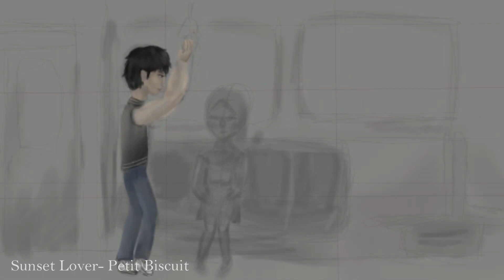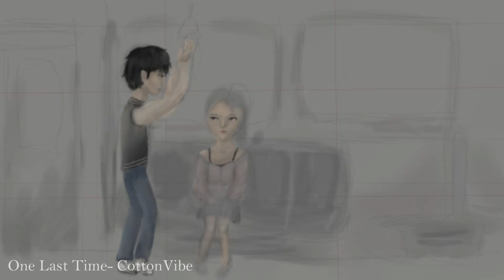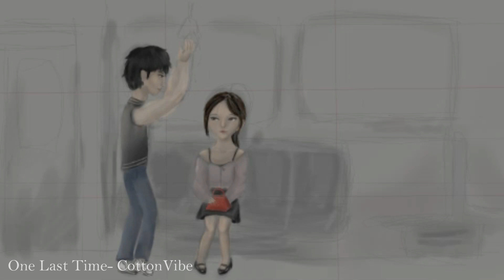Krita Timelapse- Metro Afternoon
Sorry if the video is a bit blurry. I'll see if I can export the timelapse with a better resolution next time.